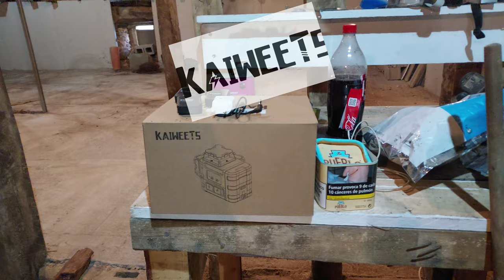Capítulo #82 🔎👀Probamos NIVEL LÁSER kAIWEETS KT360A VS nivel BARATO y nos quitamos ESCOMBRO!!!!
Probamos nivel láser Kaiweets KT360A, nos liamos con los tornillos, Imanol protestando tooodo el rato y rematamos el día cargando un montón de sacos de escombro.

ℹ️NIVEL LÁSER KT360

✅Si quieres comprarte un LASER con mucho NIVEL o cualquier otro producto de la web y a la vez nos quieres ayudar un poco, utiliza este enlace y aplica también los códigos descuento

✅-5€ código: 6IO43K7W Finaliza el 31 de marzo Enlace